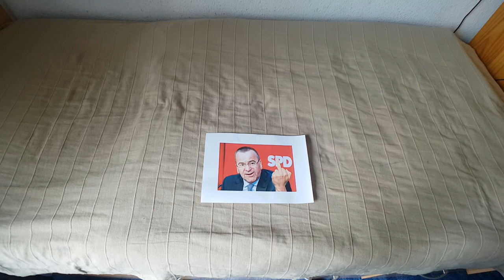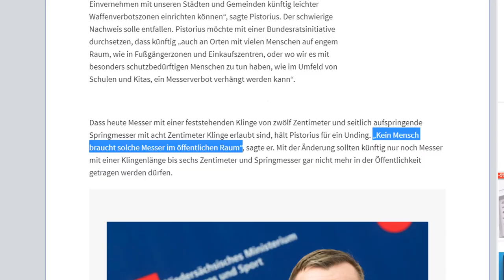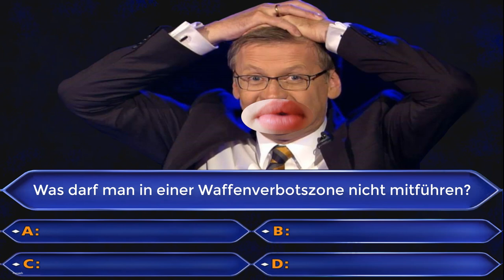Das Waffengesetz wurde mal wieder verschärft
Dies ist leider kein Scherz, es ist einfach ein Armutszeugnis, die Kriminalisierung von Messern hat das nächste Stadium erreicht.
Es ist natürlich verständlich, dass man Messer nicht unbedingt in Schulen oder Kitas bei sich haben sollte und es kann natürlich auch Aufmerksamkeit in der Öffentlichkeit damit, Es zu verbieten bringt trotzdem nichts außer Stress für die Jenigen, die auch ein einfaches Taschenmesser bei sich führen und befürchten müssen, dass es ihnen abgenommen wird. Man könnte hierbei auch von einer Entwaffnung des Volkes reden
Wenn man aber mal darüber nachdenken würde wie es funktionieren könnte, würde man zu dem Endschluss kommen, dass man  einfach eine Art "Waffenschein" für Messer/Werkzeuge ausstellt, in dem geschrieben steht, dass man diese Messer sowohl besitzen als auch mitführen darf. Womit man auch registriert ist.
Das ist aber nur ein Vorschlag meiner Seits zu diesen Thema.
Unter diesen Vorwand könnte man auch Balisongs und Otf's wieder entkriminalisieren.

Steam:  Homecraft_LP
Skype:  HomecraftJK
Hier könnt Ihr mich Kontaktieren ;)